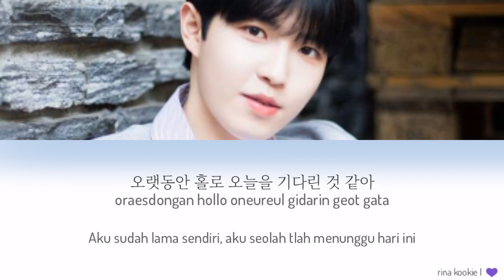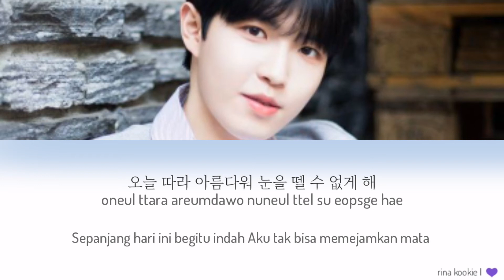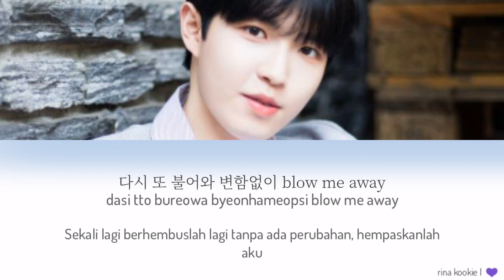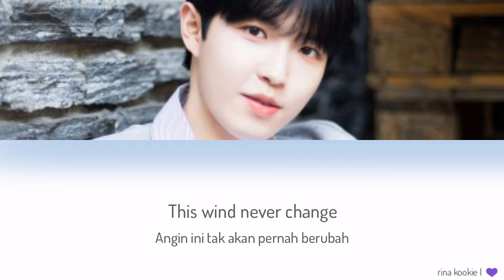Kim jaehwan - Blow Me 💛 Colour Coded Lyrics (Han/Rom/Indo)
This is song from kim jaehwan, it is beautiful song and has meaning to myself. So enjoy the video lyrics chingudeul 😊😊😊

S A R A N G H A E Y O
( This is Only Aim For Entertainment )